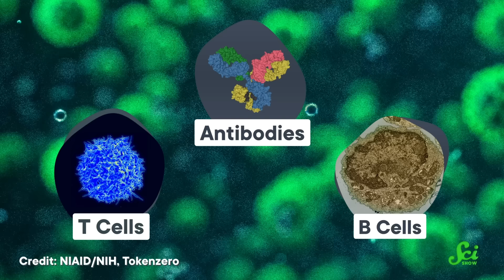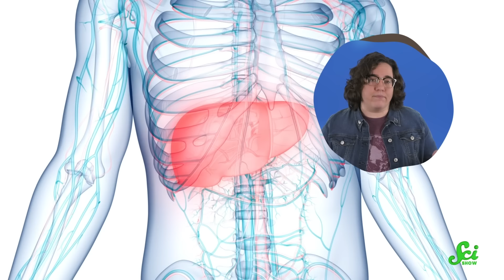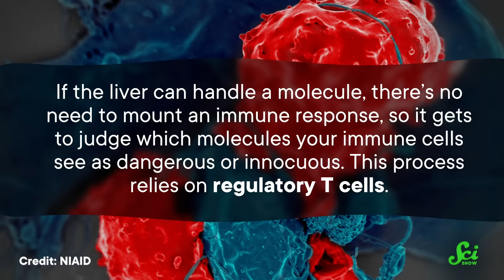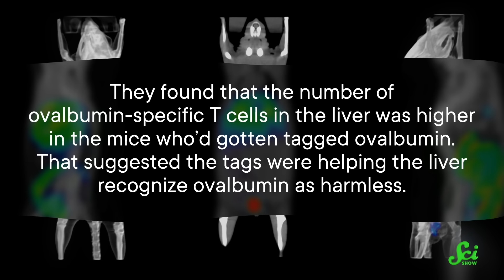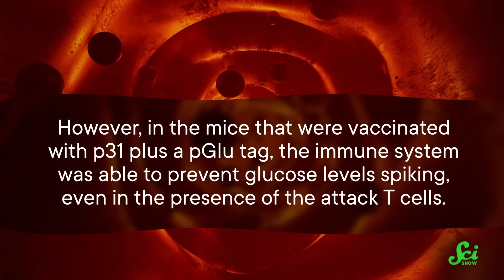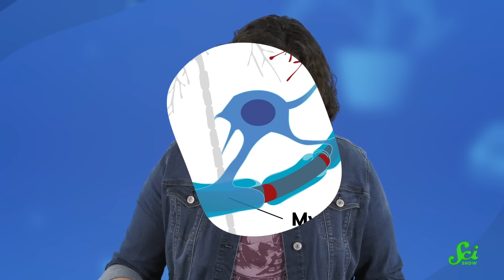A Vaccine That Makes Your Immune System ... Forget?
Vaccines for covid or the flu teach your immune system to remember a threat so that it responds when that threat shows up. Some researchers want to delete immune memories instead, because those aberrant memories are the cause of autoimmune diseases like MS, Celiac, and Crohn's disease.